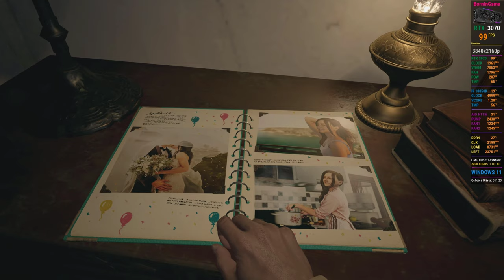RTX 3070 | Resident Evil Village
RTX 3070 | Resident Evil Village..Resident Evil 8 enthusiasts will need at least an Intel Core i7-8700 or an AMD Ryzen 5 3600 for CPU and at least a Radeon RX 5700 or GeForce GTX 1070 for GPU. The RAM requirement also goes up to 16 GB...Resident Evil Village | GTX 1070 and i9 10850K @5.2GHz (2560x1440p)

Resident Evil Village is a 2021 survival horror game developed and published by Capcom. It is the sequel to Resident Evil 7: Biohazard. Players control Ethan Winters, who searches for his kidnapped daughter in a village filled with mutant creatures. It is the sequel to Resident Evil 7: Biohazard...GTX 680 2GB | Resident Evil Village | i9 10850K 32GB DDR4

Here are the Resident Evil 8 System Requirements (Minimum)
CPU: Intel Core i5-7500 or AMD Ryzen 3 1200
RAM: 8 GB
OS: Windows 10 64-bit
VIDEO CARD: NVIDIA GeForce GTX 1050 Ti or AMD Radeon RX 560
PIXEL SHADER: 5.1
VERTEX SHADER: 5.1
DEDICATED VIDEO RAM: 4096 MB

Resident Evil 8 Recommended Requirements
CPU: Intel Core i7-8700 or AMD Ryzen 5 3600
RAM: 16 GB
VIDEO CARD: NVIDIA GeForce GTX 1070 or AMD Radeon RX 5700
PIXEL SHADER: 5.1
VERTEX SHADER: 5.1
DEDICATED VIDEO RAM: 8192 MB

16GB DDR4 G.Skill TrdidentZ RGB CL 14 Dual Channel 3200 MHz